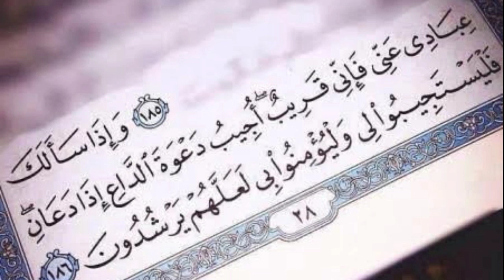واذا سألك عبادي عني فإني قريب